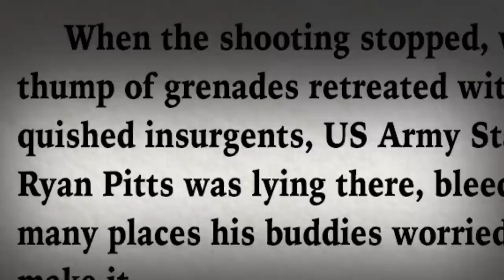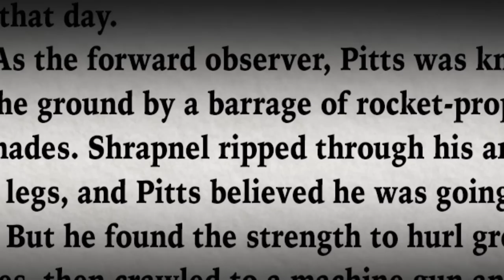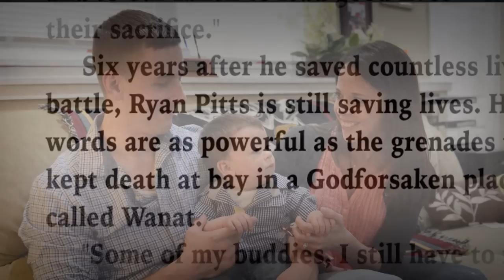At home with Medal of Honor recipient Ryan Pitts, with Boston Globe reporter Kevin Cullen